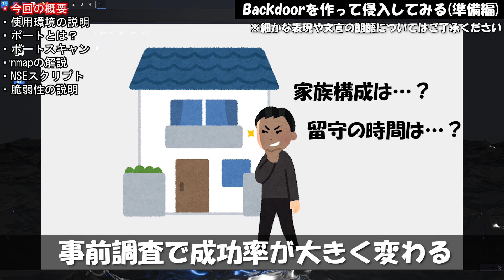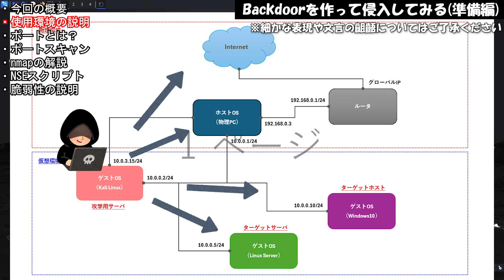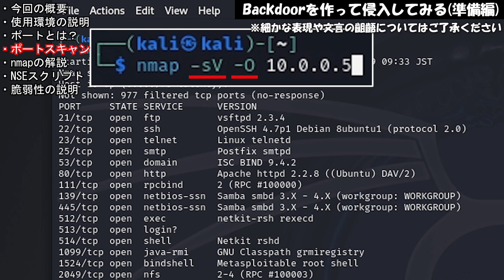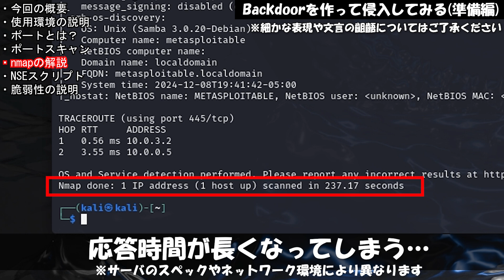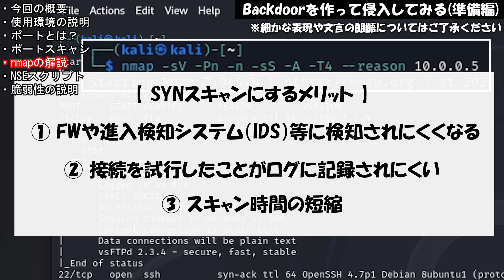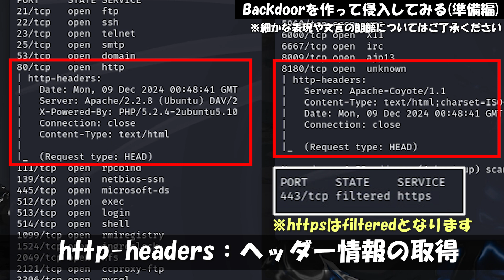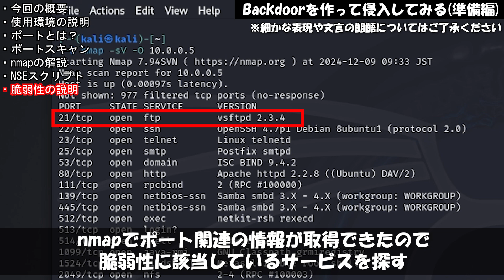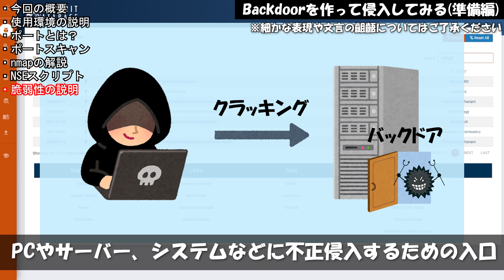バックドアを作って侵入してみる（準備編）【ハッキング初心者向け講座】kalilinux